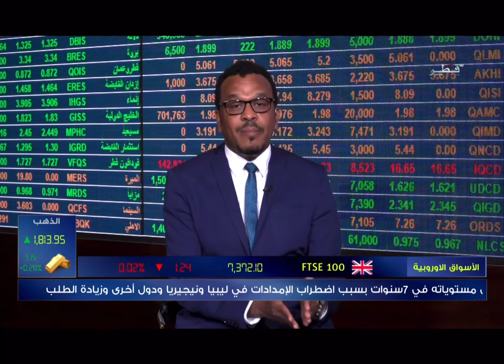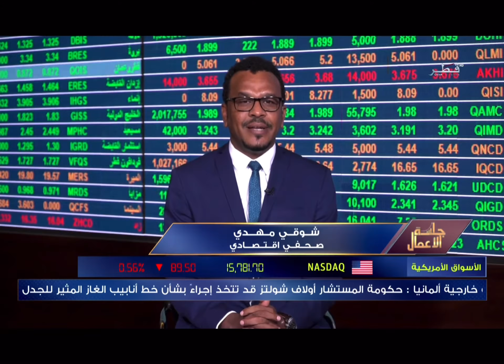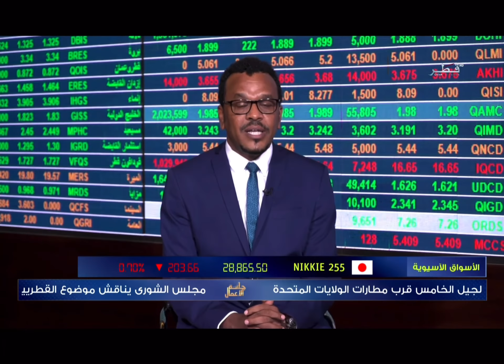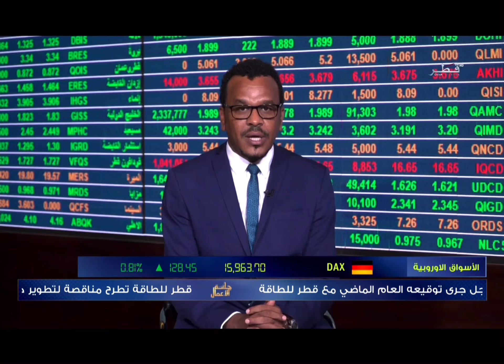شوقي مهدي: إرتفاع أسعار_النفط انعكس ايجاباًعلى